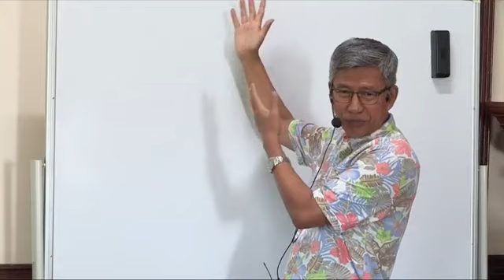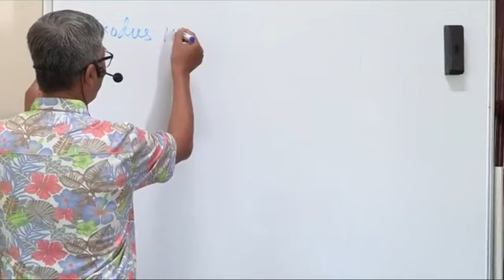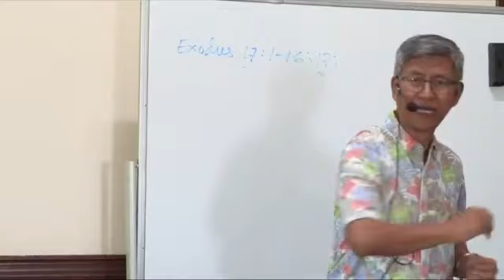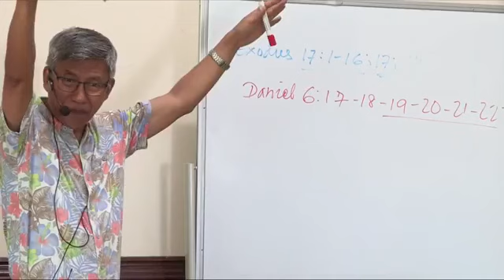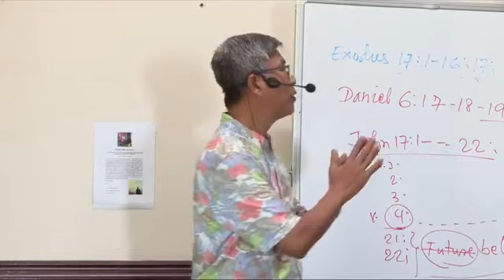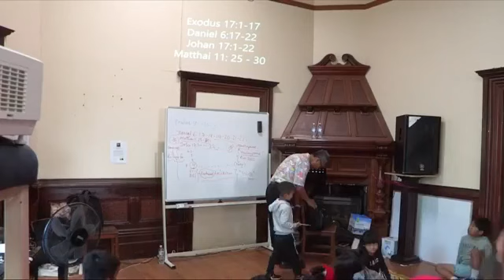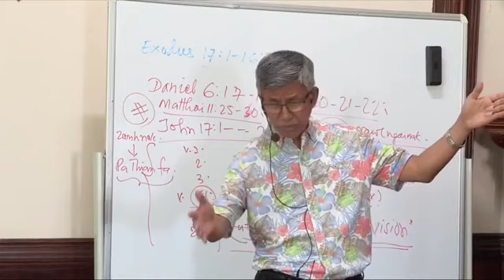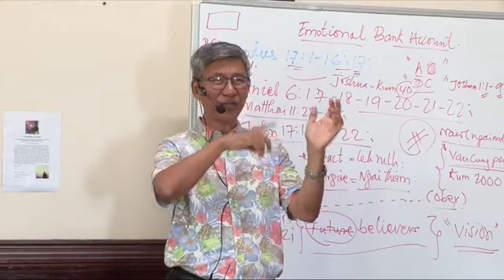Rev .Dr .Van Ram Uk - Cawnpiak Nak